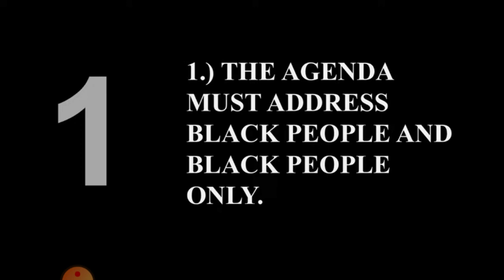Reparations. Here's a list of what it entails